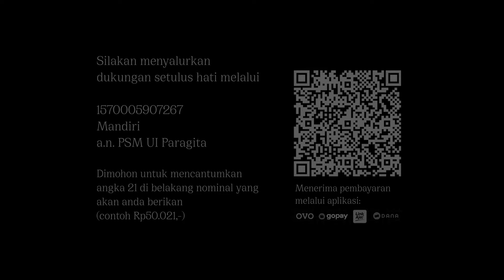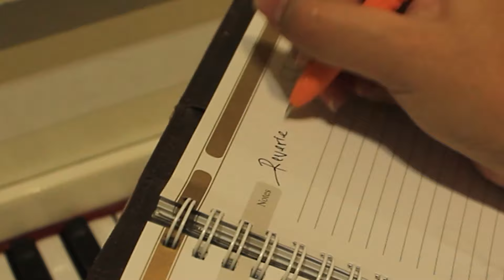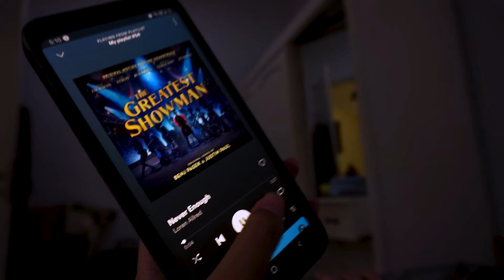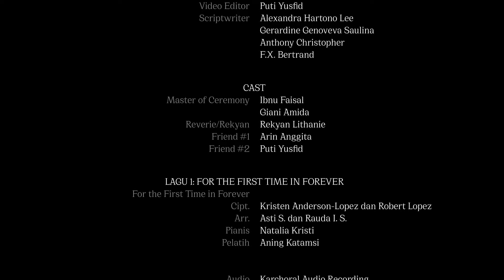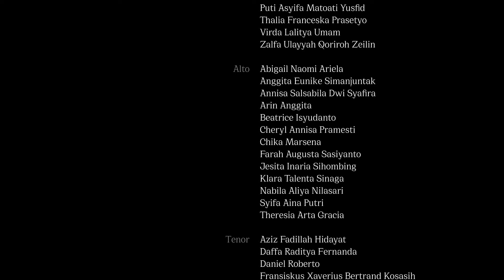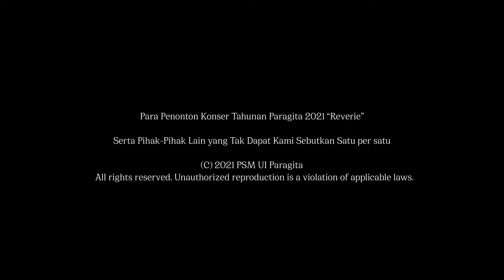Konser Virtual PSM UI Paragita 2021: Reverie - Phases of Life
[REVERIE: Phases of Life]

PSM UI Paragita mempersembahkan Konser Tahunan 2021 Reverie: Phases of Life. Konser ini bertemakan mimpi dan harap yang disampaikan dengan nyanyian. Dikemas sebagai gambaran visual bunga tidur yang menawan, konser virtual ini akan membawakan lagu-lagu berikut

Judul Lagu 1: For The First Time in Forever
Ciptaan: Kristen Anderson-Lopez dan Robert Lopez
Aransemen: Asti S. dan Rauda I. S.
Pianis: Natalia Kristi
Pelatih: Aning Katamsi

Judul Lagu 2: You Are The Reason - All I Want
Ciptaan: Calum Scott (You Are The Reason), Kodaline (All I Want)
Aransemen: Rauda I.S.
Pianis: Rauda I.S.
Pelatih: Barkah Adji Kasyono dan Kristian Wirjadi

Judul Lagu 3: Dynamite
Ciptaan: Jessica Agombar dan David Stewart
Dibawakan oleh: BTS (방탄소년단)
Aransemen: Roger Emerson
Pelatih: Kristian Wirjadi

Konser Tahunan 2021, Reverie, dapat disaksikan secara gratis bersama teman dan keluarga dimanapun anda berada. Semoga persembahan ini dapat menghibur teman-teman sekalian.

Kami harap teman-teman selalu dalam keadaan sehat!

Ikuti Infonya di:
Twiter   : @paragitachoir
Facebook : @paragitachoir (PARAGITA STUDENT CHOIR of UNIVERSITAS INDONESIA)